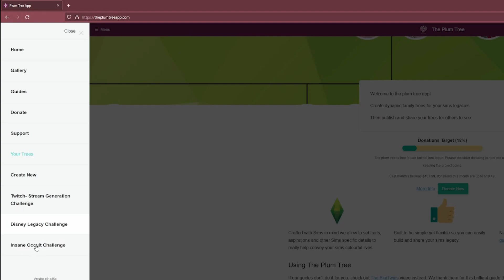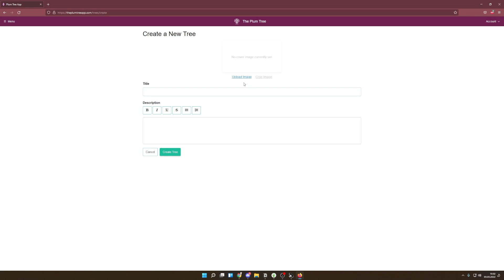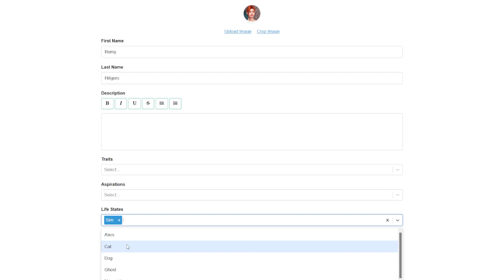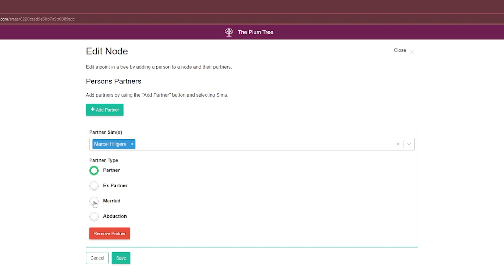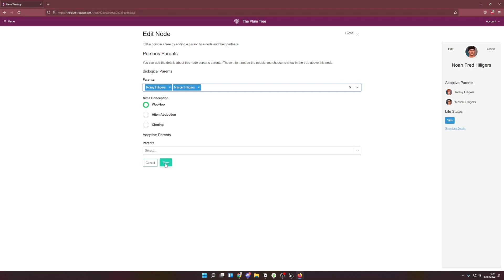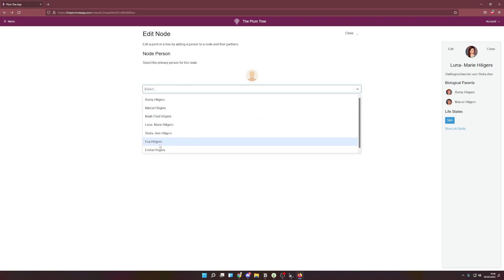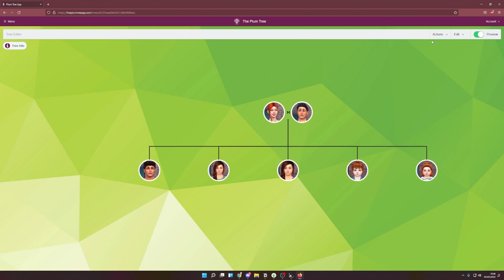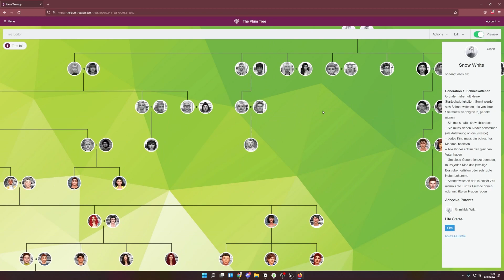Plumtree App - Dein Sims4 Stammbaum | Sims4 MOD & CC Vorstellung | Insanedra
🌺Insanedra´s Sims4 Wiki:
Ihr wollt gerne mal live dabei sein wenn ich streame? dann folgt mir einfach auf Twitch

✨Sims4 Galerie: Insanedra_x
Equipment:
◼ Maus - Logitech G502 Spektrum
◼ Tastatur - Razer Ornata
◼ Headset - Razer Kraken quartz (pink)
◼ Mic - Rode Procaster
◼ Webcam: Sony Alpha 6400
& Logitech C920 HD Pro Webcam
◼ Objectiv: Sigma 16mm F1,4 DC DN
◼ Licht: 2x Elgato Key Light &
Neewer 14-Zoll Äußere dimmbare Zweifarbige LED Ring Licht
◼Green Screen: Elgato Green Screen Ausfahrbares Chroma-Key-Panel
◼Gaming Stuhl: MAXNOMIC®
STYGO